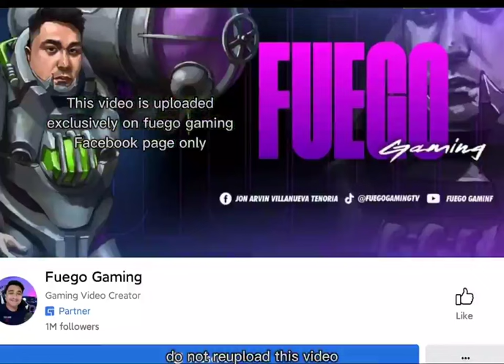New Bug! Bagong Teknik Kay Hayabusa And Johnson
Bagong Bug Sumasanib Si Haya Kay Johnson Kahit Di Naka Kotse